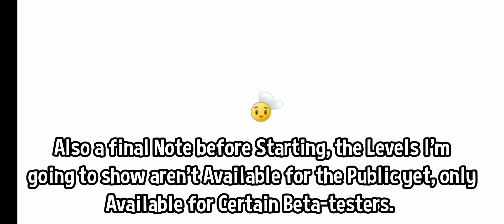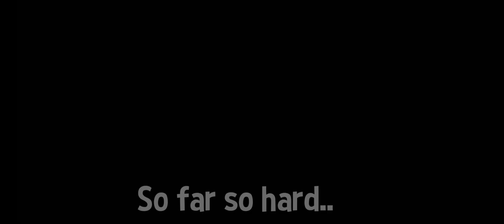I-Zombie + Vase Breaker, In PvZ 2? | Into The Storm Mod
Fun but hard overall I guess.

Timestamps :

0:00 AEZ-1 : Fired Up
3:10 AEZ-2 : Heavy Hitters
4:23 AEZ-3 : Torches Lit